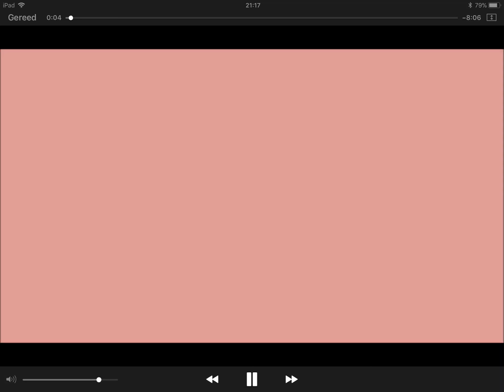Stitches+aint nobody band project cover